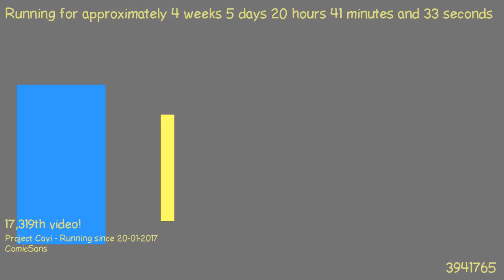1487875547 - Webdriver Cavi - H